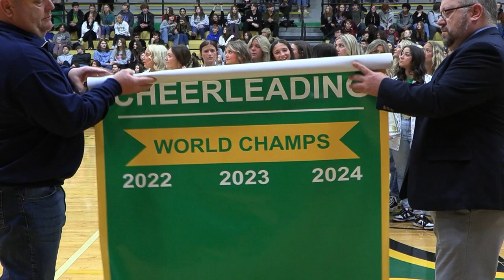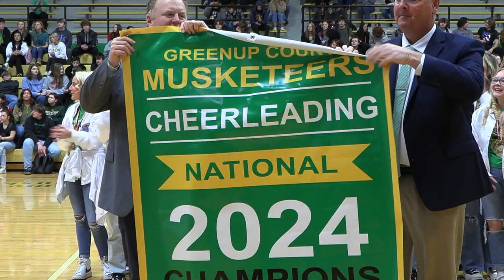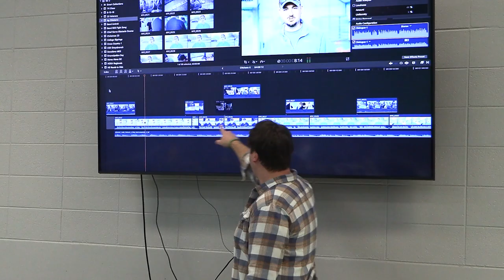GCHS TV News | Episode 04 | 2023 - 2024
Episode 04 of GCHS-TV News for the 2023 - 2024 school year.

Anchors: Maria Moresea and Ella Howard

News Reporters: Hayden Plummer, Ethan Gibson, David Craig, Brianna Vansickle, Addysen Ervin, Ava Dupuy, Sophia Strickland, and Elijah Brown

Teacher/Advisor: Josh Sturgill